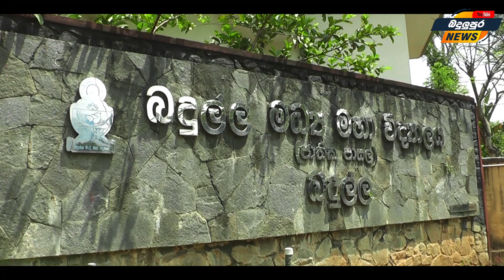News බදුලු මැදි විදුහලේ පෙරහුරුවක් Badulupura News බදුලුපුර නිවුස්